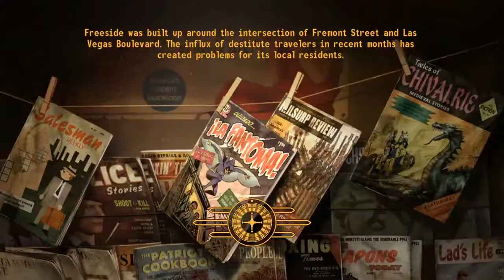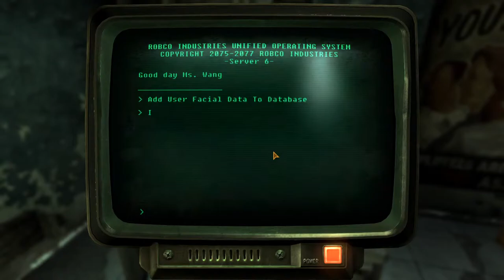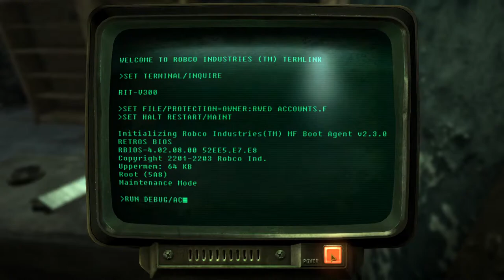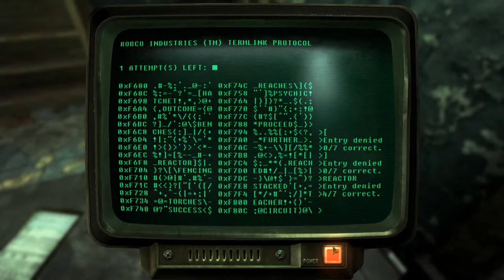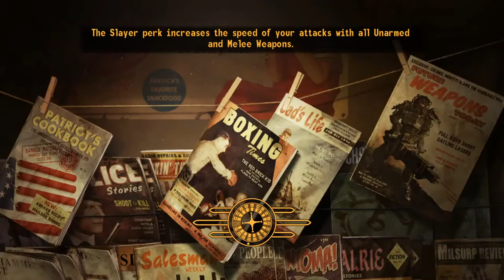Ghoulie Cult Patrol - Fallout New Vegas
I'm starting to really like playing Fallout New Vegas; why did I ever sleep on this game?! Be patient, I have a lust for destruction.